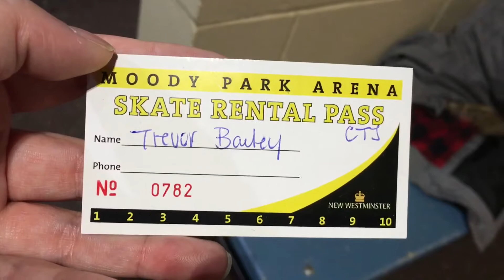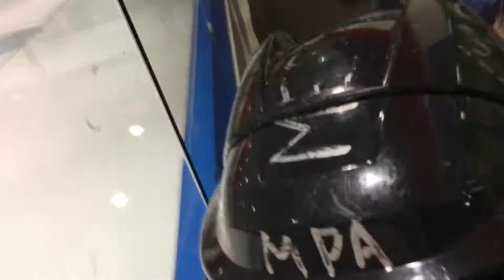Travel With Us| Trevor’s First Ice Skating Lesson😊 and 4000 subs? Whoa!🎉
Hi Guys 🤗

Thanks for everyone that is still supportive of our channel and to all our new subscribers:) you guys mean the world to us :) ❤️

I do upload :
Tuesday
Thursday
Saturday

Want to send us letters to Trevor or start pocket letters with myself

Find us